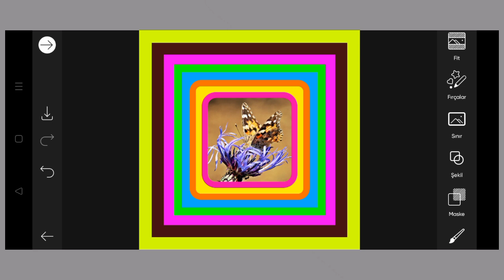Trending HDR video | A Screen Of Pure Pink sdc editing cc | Background | Bp Backdrop A380F K #100